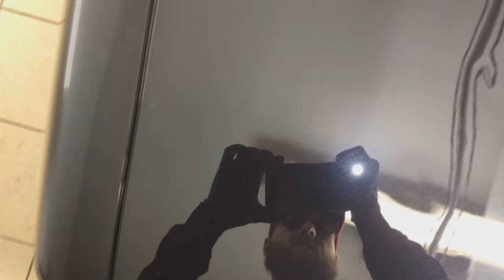MOJA TECHNIKA POLEROWANIA czyli jak BEZPIECZNIE wypolerować lakier / SWAGTV